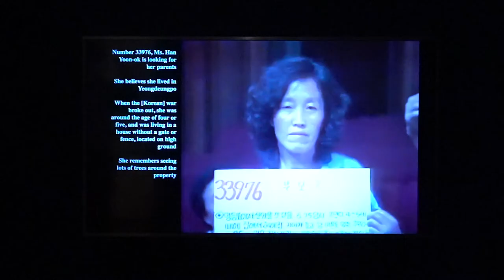Minouk Lim | Asia Society Triennial | We Do Not Dream Alone | 임민욱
Tina Kim Gallery congratulates Minouk Lim on her participation in the inaugural edition of the Asia Society Triennial.
The exhibition, titled “We Do Not Dream Alone”, will take place at various venues around New York, and with digital programming throughout. Lim's work is installed at the Asia Society Museum at 725 Park Avenue in New York.

Part 1 of the Triennial is on view now through February 7, 2021. Visit AsiaSociety.org/Triennial to book your ticket to see Minouk Lim’s work in person!

Images: Installation view at the Asian Society Museum, New York, 2020. Photo courtesy of Artist and Tina Kim Gallery.
Video by Hyunjung Rhee